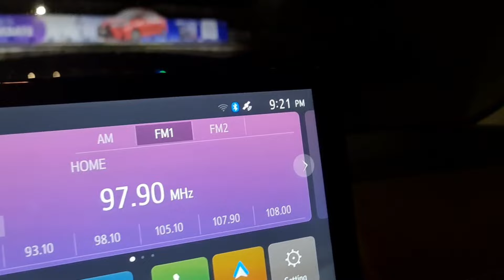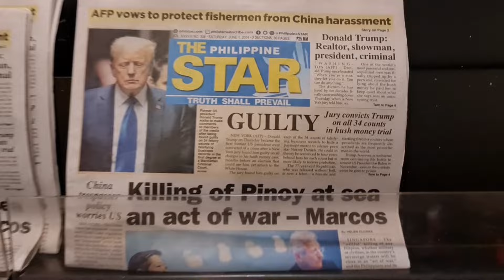Old School Saturday Meet @ CGC | Sumulip lang kahit walang dalang oldschool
saktong may lakad sa Manila kaya di naka join sa meet, pero im glad at naka silip kahit saglit lang.
nice seeing you again guys!!!